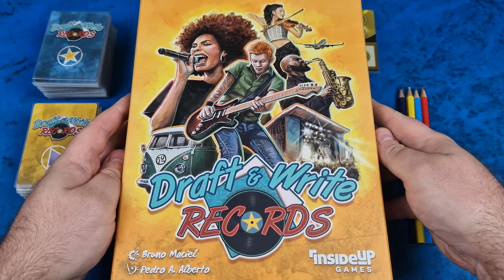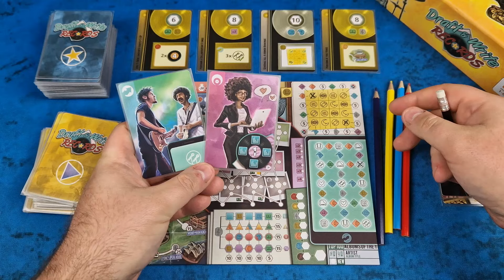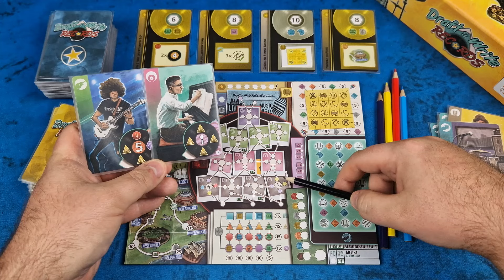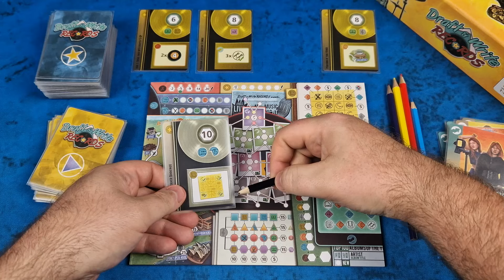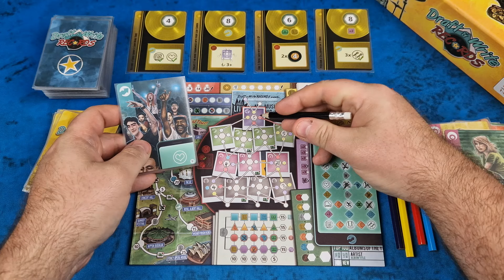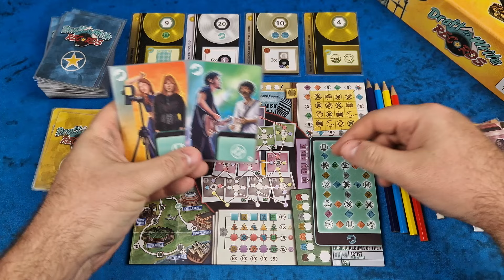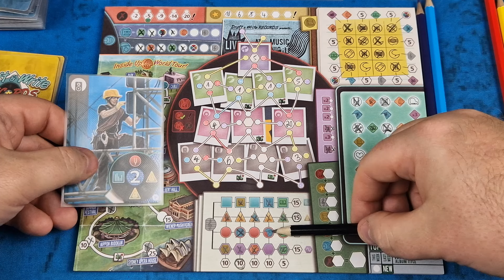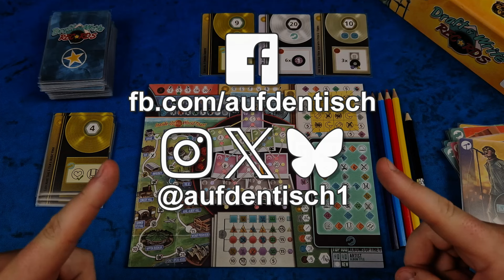Solo Let's Play 🎲 Draft & Write Records | SPIEL 2024 Neuheit | Auf den Tisch!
In diesem Video von „Auf den Tisch!“ spiele ich eine Solo-Partie von „Draft & Write Records“. Das Spiel ist von Bruno Maciel, erschienen zur SPIEL 2024 bei @insideupgames. Eine deutsche Auflage ist bislang (Stand Mitte Oktober) nicht angekündigt.

0:00 Intro / Vorwort zum Spiel / Aufbau
3:12 Let's Play
39:08 Endabrechnung
41:36 Fazit / Schlusswort / Abspann

Etwaige Ratings von Boardgamegeek (BGG) sollten nur als Orientierung verwendet werden. Sie basieren auf subjektiven Bewertungen der Nutzer/innen. Neben der Subjektivität gibt es beim Rating zudem das Problem, dass die Hinweise zur Bewertung oft nicht richtig beachtet werden und viele Bewertungen in eine sehr hohe oder sehr niedrige Richtung tendieren. Die Ratings können sich jederzeit ändern, vor allem wenn ein Spiel noch relativ neu auf dem Markt ist. Etwaige Angaben im Video entsprechen immer dem Stand zum Zeitpunkt der Erstellung des Videos.

Wie für alle meine Videoes gilt: Das Video ist nicht gesponsort und enthält keinerlei beauftragte, bezahlte oder anderweitig vergütete Werbung.